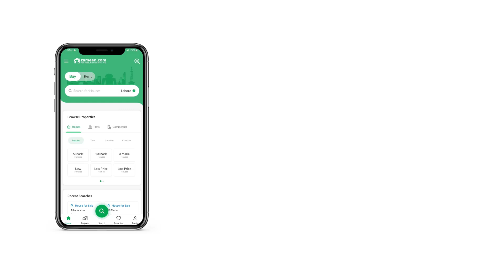1 KANAL RESIDENTIAL PLOT FOR SALE IN PHASE 1 FAZAIA HOUSING SCHEME LAHORE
Fazaia housing scheme phase 1 raiwind road lahore near lake city adah plot
1 kanal plot available for sale
Fully developed LDA approved society
SUI GAS,
Under ground Electricity
street lights